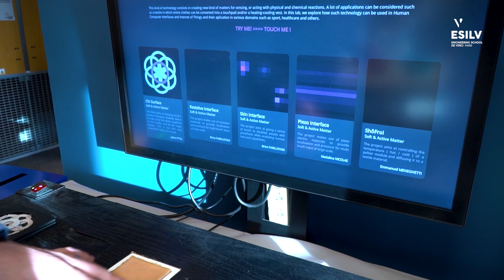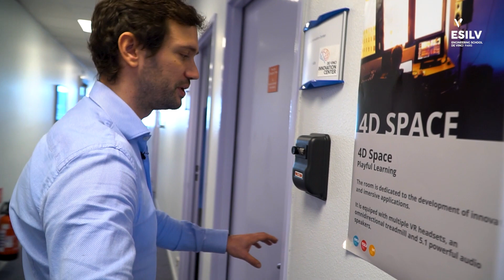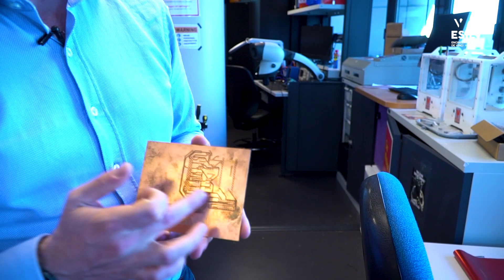Devinci Innovation Center : concrétiser le futur des technologies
Visite guidée des espaces du Devinci Innovation Center. Nos infrastructures se composent d'un FabLab équipé d'imprimantes 3D à dépôt de filaments et résines, d'un lab pour la conception de cartes électronique montées en surface, d'un lab de matières souples et actives (comme le textile et l'elastomère), d'un atelier, d'une ferme de calul HPC avec GPU et d'une salle dite "4D" dédiée à la réalité virtuelle et aux simulations immersives.